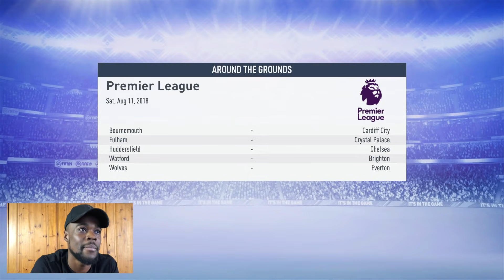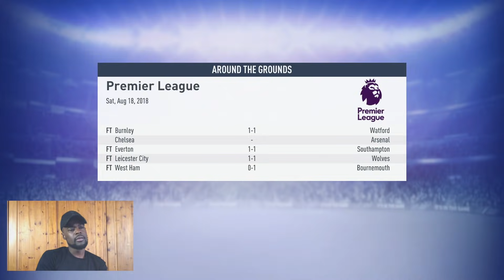Expressions FIFA 19 Tottenham Hotspur CAREER MODE EPISODE 1: Let the games begin!